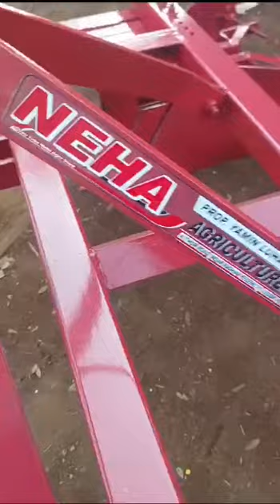ट्रेंच विधि गन्ना बोने के लिए रेजर 7456970931 पता बुलंदशहर रोड नजदीक सादिकपुर हापुड़